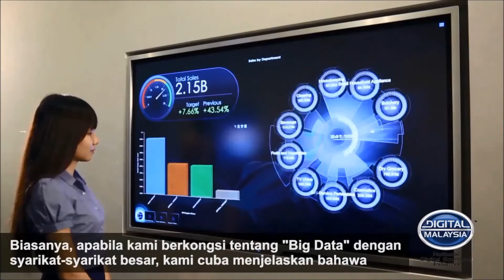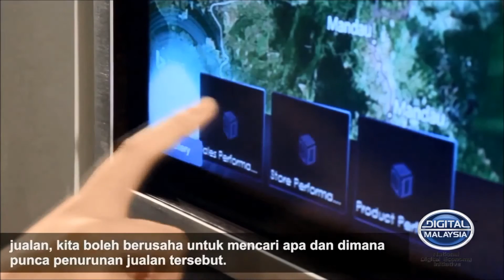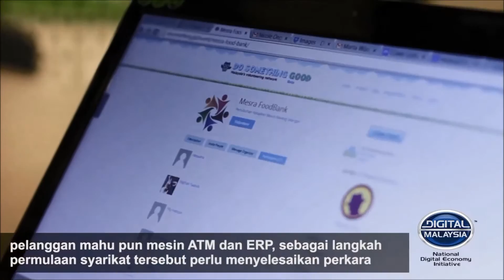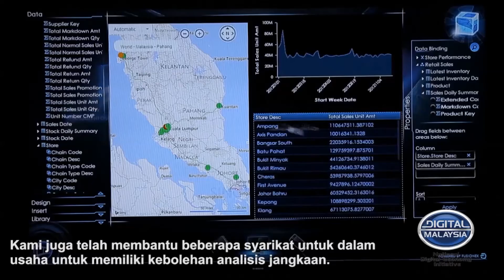Interview with Ivan Teh, Managing Director of Fusionex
Fusionex Managing Director, Mr. Ivan Teh shares his views with Digital Malaysia on Big Data Analytics for businesses in both urban and mainstream sectors.